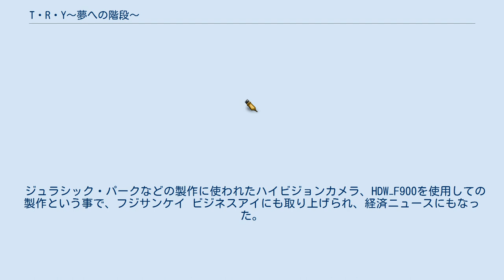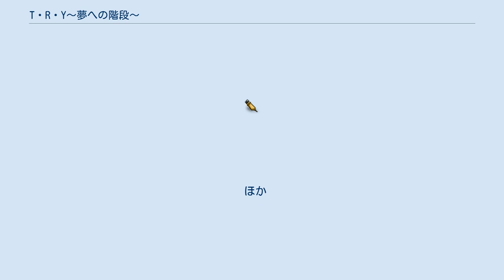T・R・Y〜夢への階段〜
『T・R・Y〜夢への階段〜』（トライ ゆめへのかいだん）は、UHF局初のハイビジョン放送対応ドラマとして京都放送、テレビ神奈川、テレビ埼玉が共同制作を行ったテレビドラマ。
放送期間は2005年1月6日〜3月24日までの全12話。
 ジュラシック・パークなどの製作に使われたハイビジョンカメラ、HDW−F900を使用しての製作という事で、フジサンケイ ビジネスアイにも取り上げられ、経済ニュースにもなった。
脚本・監督は林正明。
 高校を卒業後、女優になる事を夢見て静岡から上京して来た少女、真琴（長澤奈央）。
頼りは東京へ修学旅行に来た時にスカウトされた芸能事務所のスカウトマンの名刺一枚。
名刺に書いてある住所を探し、意気揚々と事務所に入って行くが、事務所は既に倒産していた。
途方に暮れる真琴に、姉、祐希（清水園美）は今出来る事から始めようと励ます。
祐希が向かった先はなじみのダイニングバー。
そこでバイトをしている直行（藤井樹）に、名門養成所「シオン」へ推薦して欲しいと頼む。
始めは渋っていた直行だが、祐希の熱意に負け、中途入学の推薦を約束する。
晴れて「シオン」へ入学した真琴は、強力なライバル、特待生清香、そして様々な困難を乗り越えながら、次第に才能を開花させて行く……。
 ほか